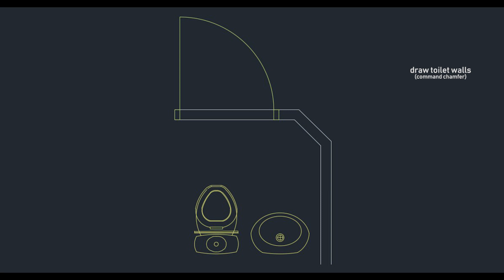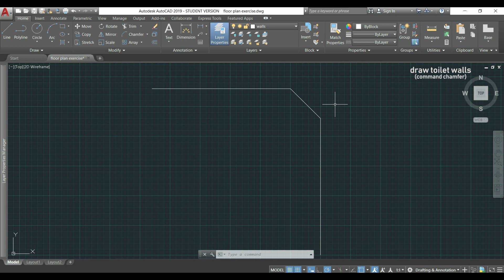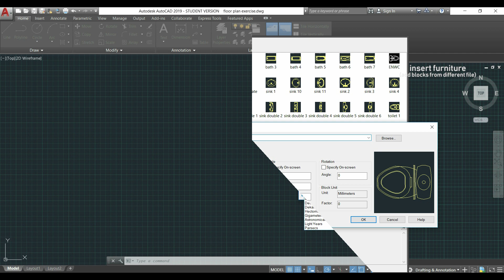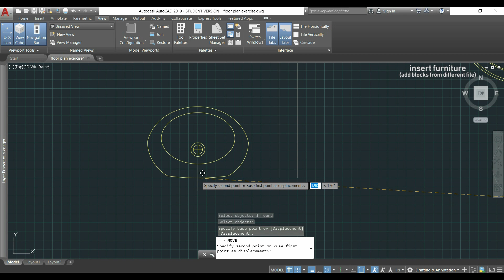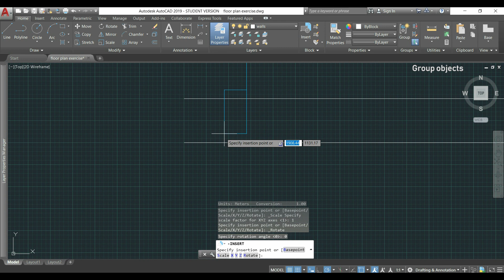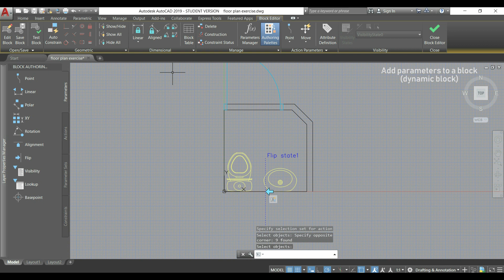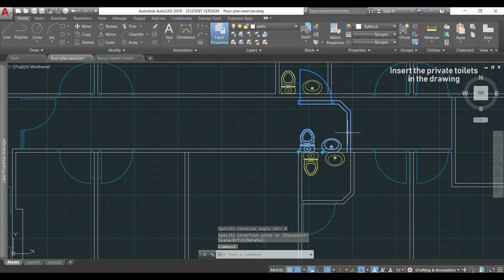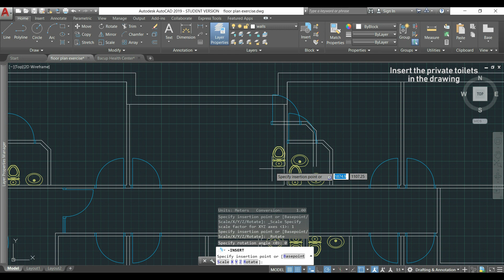Autocad 2019 - Tutorial for beginners (tips do draw a floor plan) - Part 4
In this part, I focus on drawing the private toilets located in each unit.
During the video I introduce you command chamfer, the Design Center and several tips.

Here is the list of contents:

00:20 - Draw toilet walls
01:00    -command CHAMFER
03:15 - Insert furniture in the drawing
03:47    -Design Center
07:08 - Group objects
08:16 - Convert objects to a Block
09:10 - add parameters to the block (dynamic block)
11:58 - Insert toilets in the drawing and switch the position

Here, you can find few websites  to download blocks for free. Just check tem out.